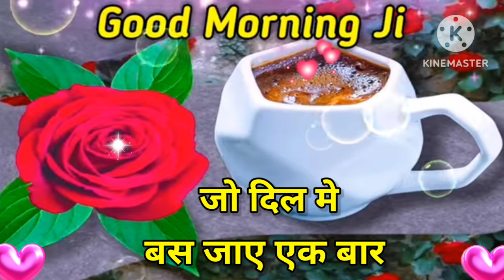Good Morning status ,🌹 Good Morning shayari ,🌹 Good Morning video , 🌹Good Morning